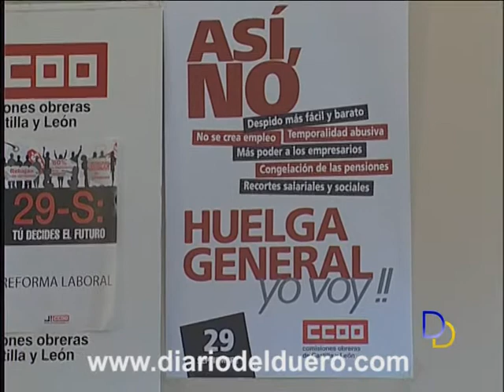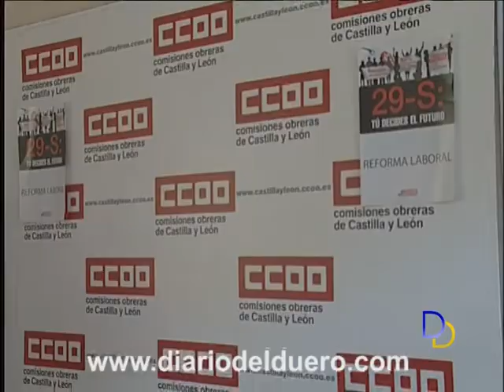CC.OO insta a los jóvenes a movilizarse el 29 de septiembre